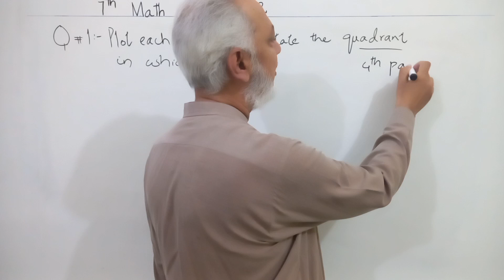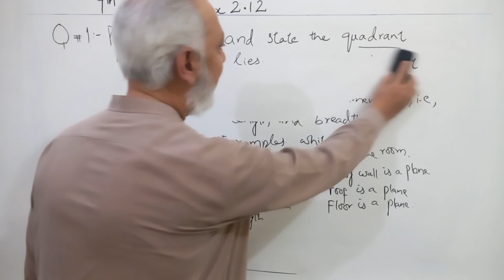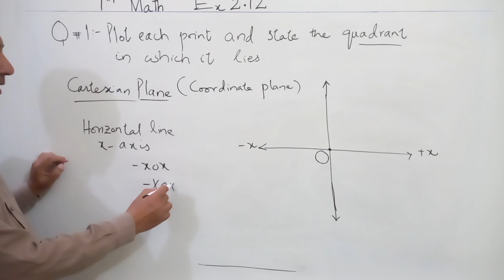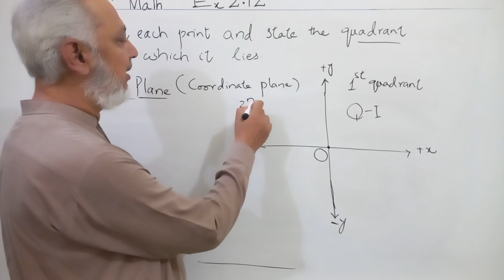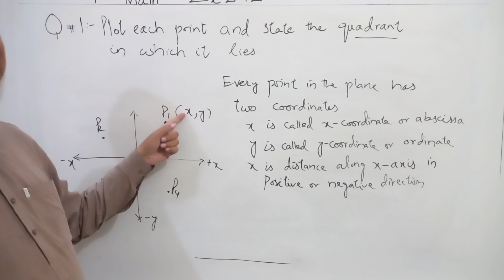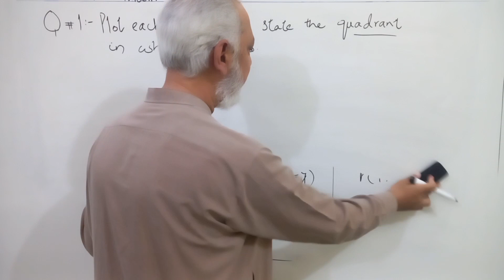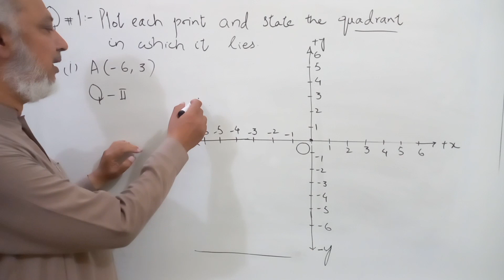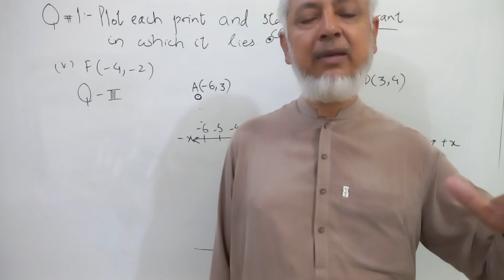Exercise 2.12 Class 7 Math | 7th Class Math New Book | PTB SNC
In this video Q No 1 has been solved with explanation
Topics covered are:
class 7 maths new book Exercise 2.12
exercise 2.12 question 1 solution
new book solution Exercise 2.12
class 7 mathematics Exercise 2.12
punjab text book new syllabus 2023-24
class 7 math Exercise 2.12
class 7 unit 2 Exercise 2.12
class 7th math new book exercise 2.12
y axis
x axis